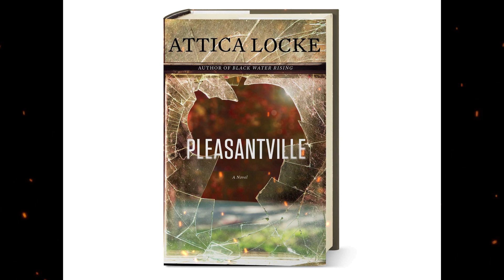Plot summary, “Pleasantville” by Attica Locke in 5 Minutes - Book Review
The second book in the Jay Porter duology, Pleasantville (2015), Attica Locke’s thriller follows a lawyer undertaking his final deadly case. Nominated for the 2016 Women’s Prize for Fiction, it won the 2016 Harper Lee Prize for Legal Fiction.